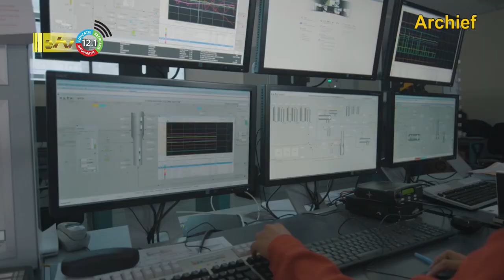07 09 2022 Evaluatie overeenkomst tussen Staatsolie en overheid afgerond